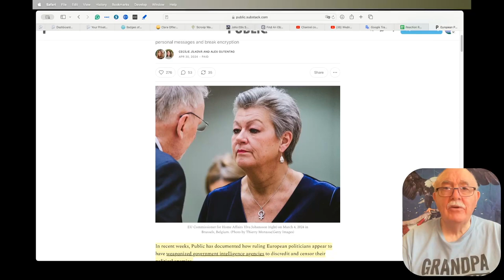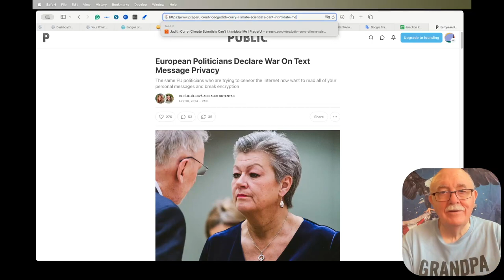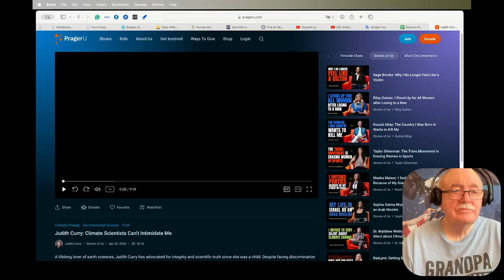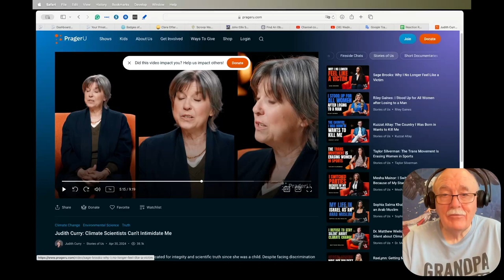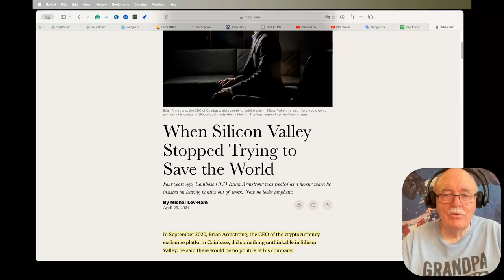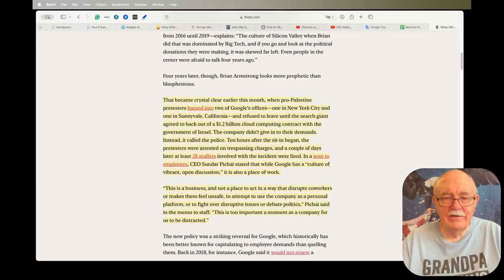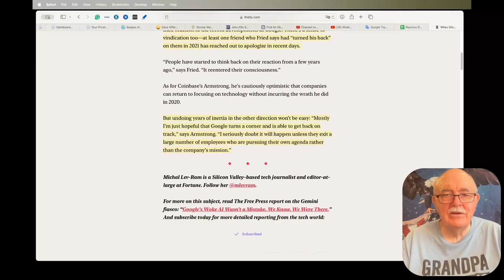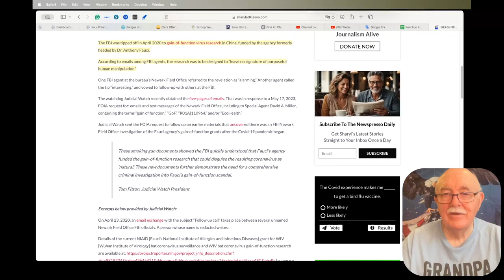Daily News Clips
European Politicians Declare War On Text Message Privacy

When Silicon Valley Stopped Trying to Save the World

FBI found it ‘alarming’ that Fauci and NIH were funding ‘gain-of-function’ research